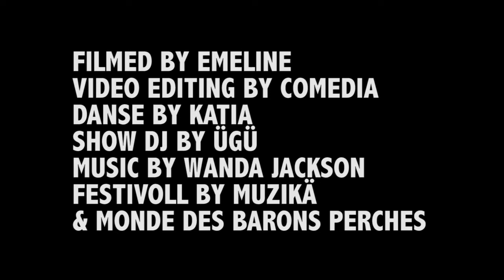UGU, DJ DE L'ESPACE smoll festivoll 25 mai 2013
UGU, DJ DE L'ESPACE
25 mai 2013/ smoll festivoll
st lumine de clisson(44)